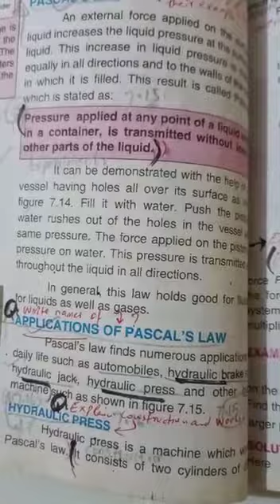Marking of unit 7 Topic Pressure in liquid to Hydraulic Press